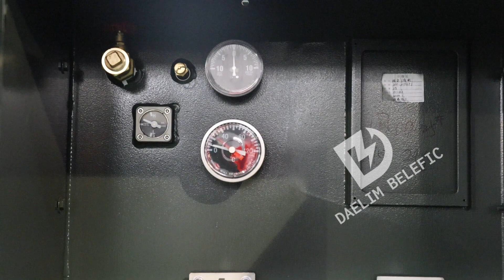Daelim Three Phase Pad Mounted Transformer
Transformers are vital components in electrical power distribution systems, and Daelim's Three Phase Pad Mounted Transformer stands out for its reliability, efficiency, and advanced technology. Whether you're an electrical engineer, utility professional, or simply curious about power infrastructure, this video provides valuable insights into how these transformers work and why they are essential for modern electrical grids.

Throughout this video, we'll cover key aspects of Daelim's Three Phase Pad Mounted Transformer, including its design, construction, and applications. From urban environments to rural areas, these transformers play a crucial role in delivering electricity safely and efficiently to homes, businesses, and industries.

Connect with Daelim Official. We'd love to hear from you!